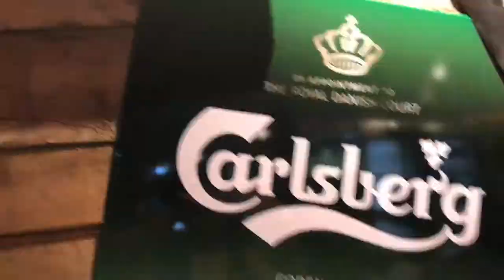Maracaz: On Brant Street Downtown Burlington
Come to play. Decide to stay.
Burlington's kinda like that.

Burlington Ontario remains number one mid-sized city in all of Canada which has recently recognized as a Global Luxury Sales Leader. It's no wonder with all of it's fantastic Waterfront events like the Sound of Music Festival and Canada's Largest Ribfest.

Video Credit:
Colleen DePodesta, Sales Representative
Re/Max Escarpment Realty Inc Brokerage South Burlington